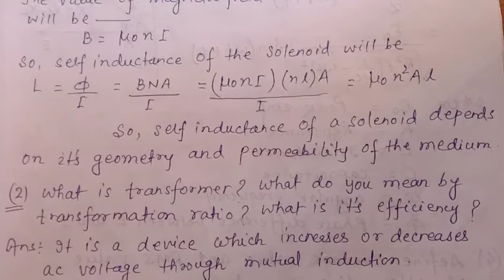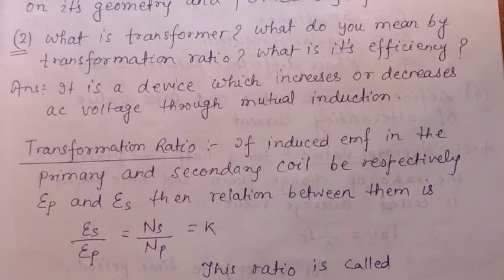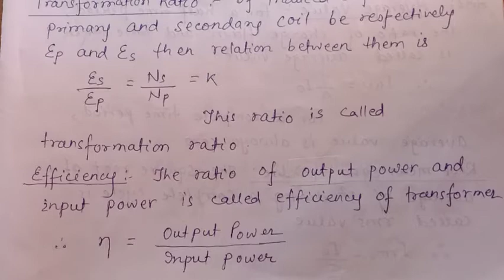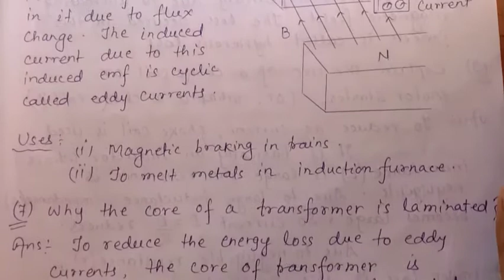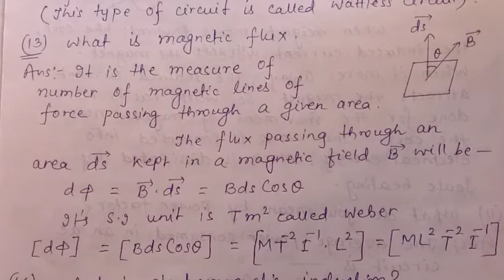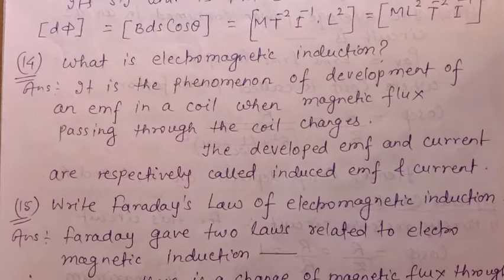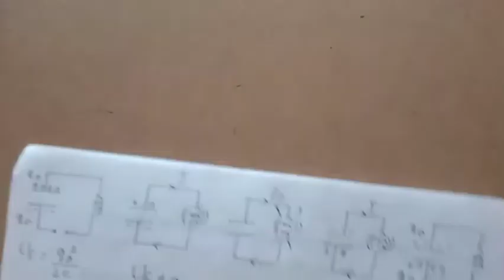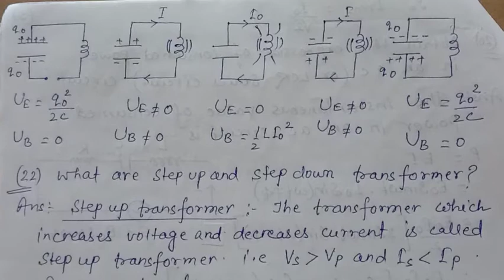EMI & AC(short & long question)